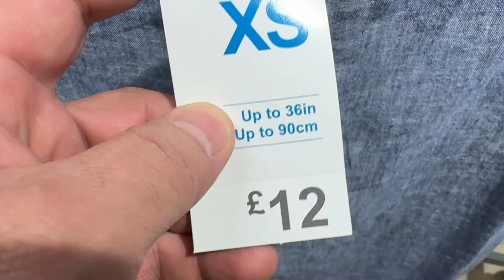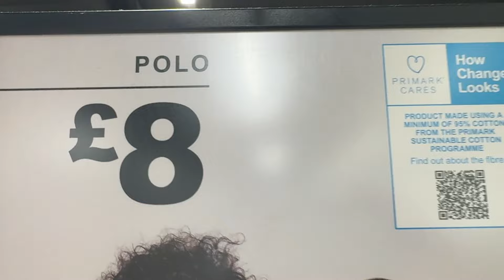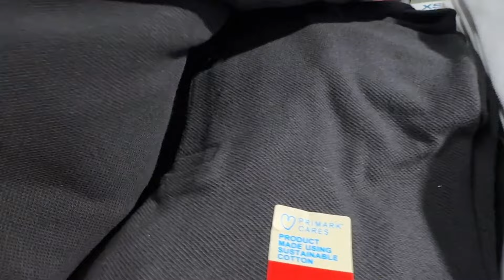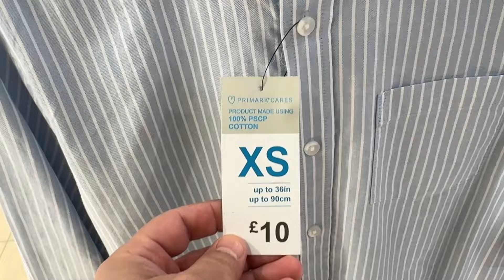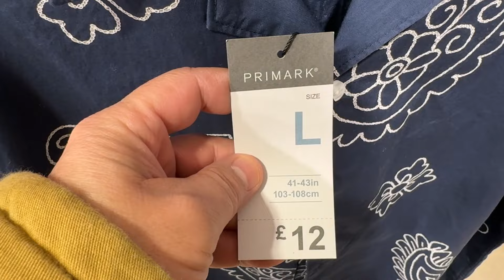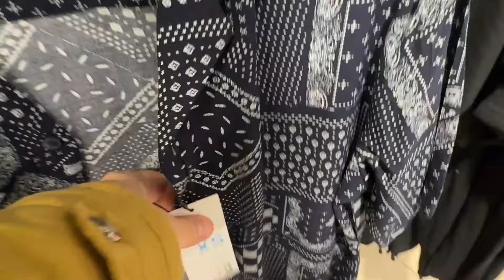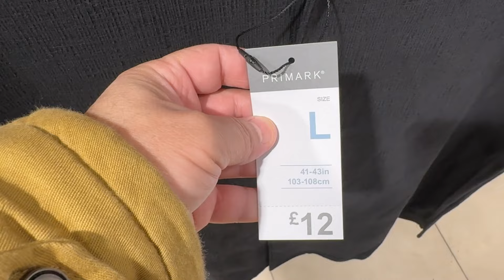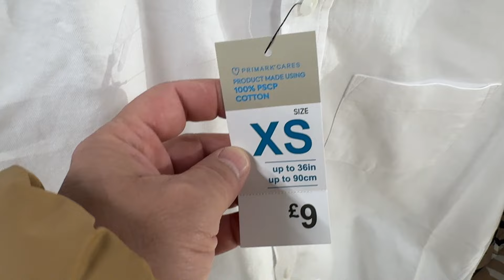Primark Men's Polo Shirts and other Shirts / April | 2024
Primark men fashion and new collection @ARYANPhones